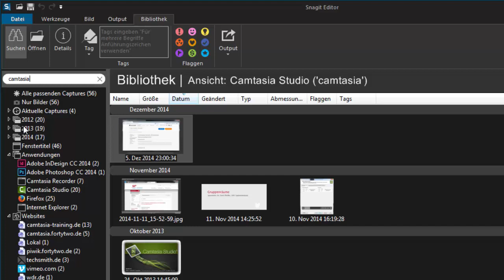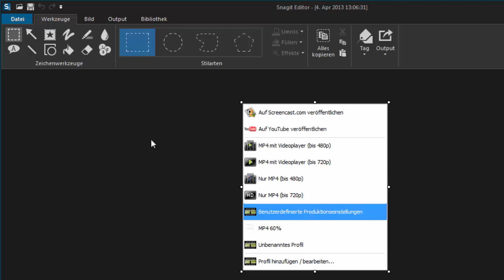Camtasia-Training-Adventskalender 2014 | 20. Türchen